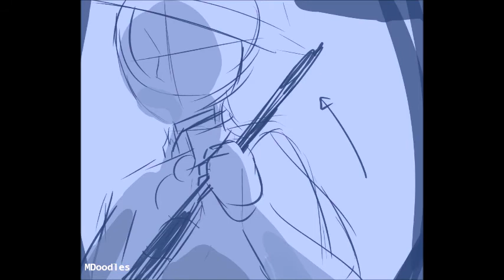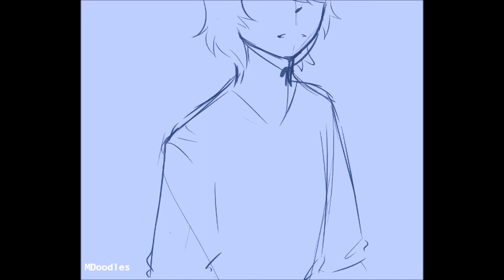[ANIMATIC] I AM DAMAGED (Noli Me Tangere)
this is gay. elibarra is life.

i made this last year, and i just recently found it in my folders.

The characters are by J. Rizal and the song is from Heathers.